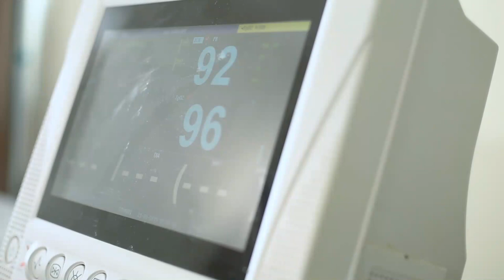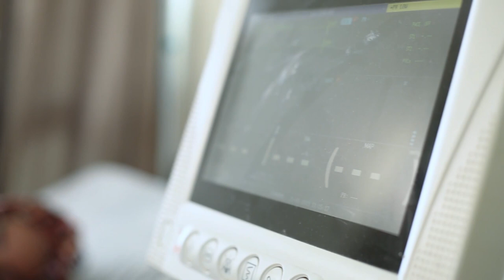BIGARUKA-EPSODE 10: ZARI NYUMA YO KUGEREGEZA KWICA AKARIRE AMUSANZE NO KWAMUGANGA AMWICIREYO.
ZARI After trying to kill AKARIRE, she failed. ZARI followed AKARIRE to the hospital to kill her.